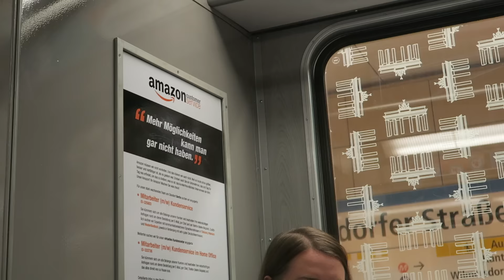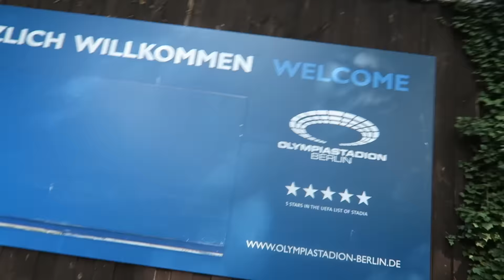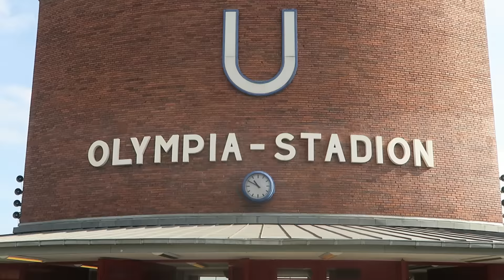La ultima corrida antes del marathon... en el estadio olimpio de Berlin!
Septiembre 24, 2016 - Les comparto la ultima corrida (el breakfast run!) un dia antes del marathon de Berlin 2016!